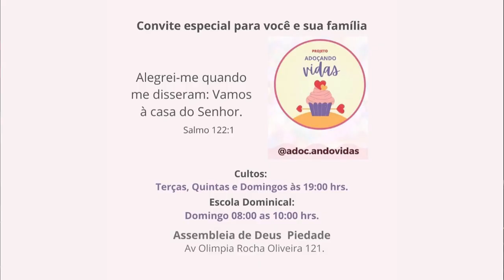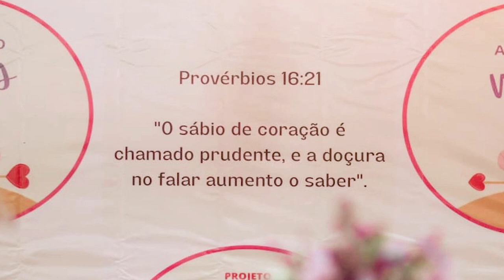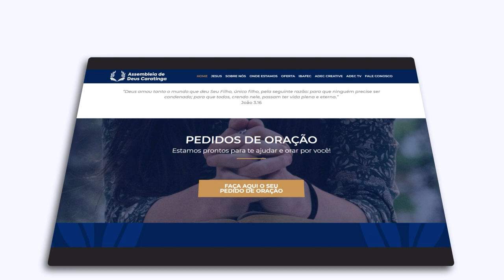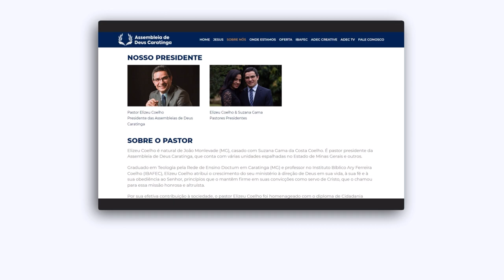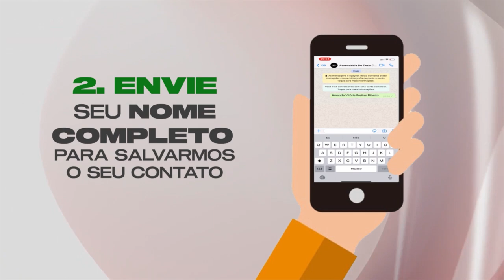ADEC TV PODCAST - ADOÇANDO VIDAS